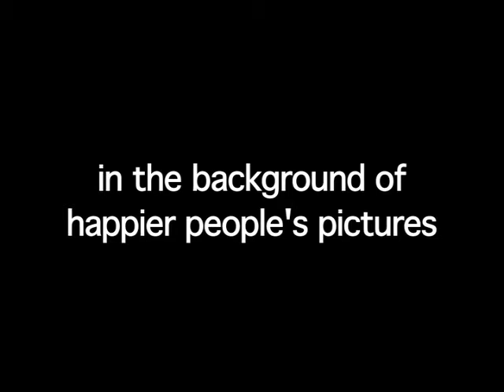Raphael Gets Stood Up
Olde English comedy skit.